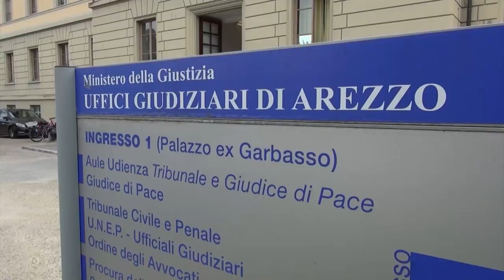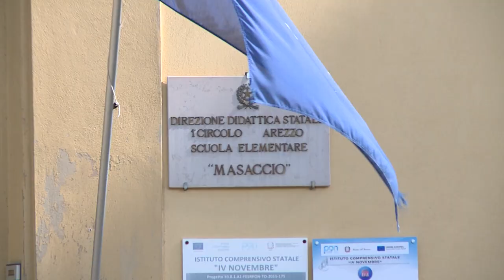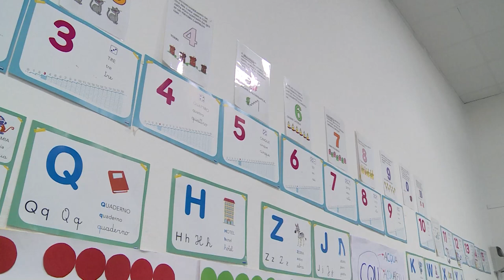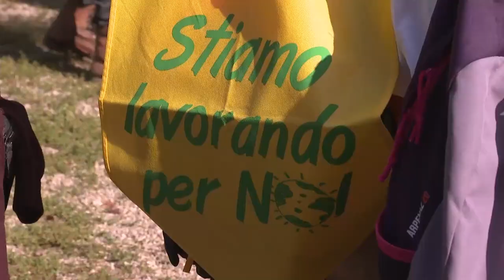Cronaca Aretina del 23.09.24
SOMMARIO

Omicidio del narghilè, in aula i consulenti. Rito abbreviato per il 33enne accusato di aver ucciso Seipio

Aretino picchiato in spiaggia a Viareggio: arrestato un 25enne

Maltempo: ancora un codice giallo in tutta la Toscana per forti temporali

17enne salvato con il defibrillatore. L'importanza di una rete che ha funzionato. “Più corsi di formazione”

Nuova piazza a Saione, incontro tra amministrazione comunale e commercianti

Plastiche e rifiuti di ogni genere sulle rive dell'Arno, Legambiente e CB2 Alto Valdarno ripuliscono l'area di Ponte Buriano

A Fattore D questa sera ospite l'On.le Tiziana Nisini – Lega